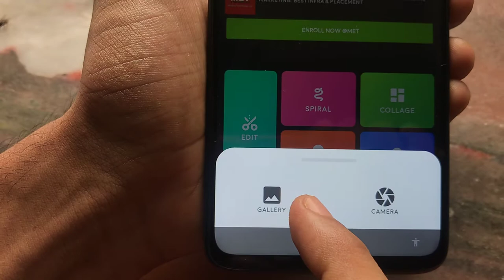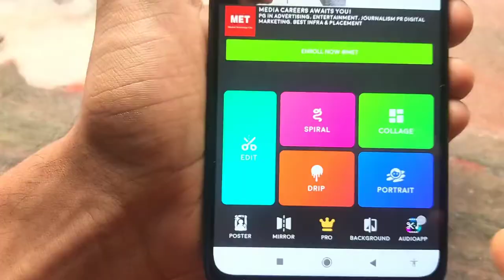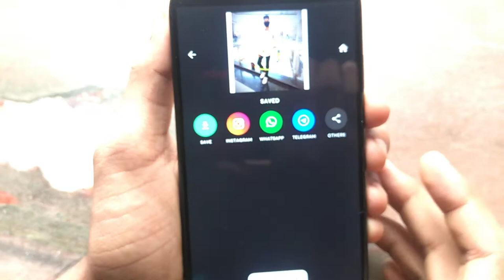apne photo me ring kaise lagaye | Ring Vala Photo Kaise Banaye | Apne Photo Me Ring Kaise Dale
Hello Dosto Aaj Ke Is Video Me maine bataya he ki aapne photo ka ring vala photo kaise banaye  kaise  to aapko ye video pasad aayi hogi to like share and subscribe karna na bhule 😊